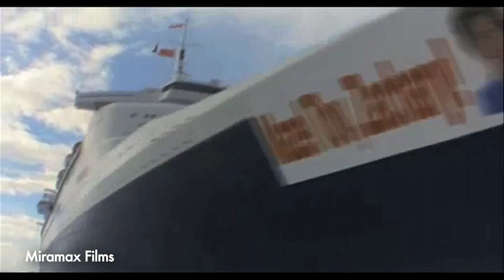Whatcha Gonna Queue? Reviews: Keeping Up with the Steins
The "What the #$%& is This?" excerpt from 'Whatcha Gonna Queue?' Episode 25: All About Eves, in which co-hosts Jim Rohner and Alex Rabinowitz review the Jewish, coming of age comedy, "Keeping Up with the Steins."

"What the #$%@ is This?" is the section of the show where the boys recommend an obscure or overlooked title readily available in Netflix.